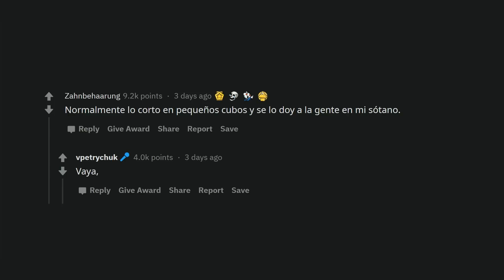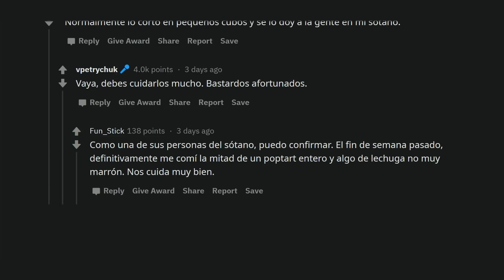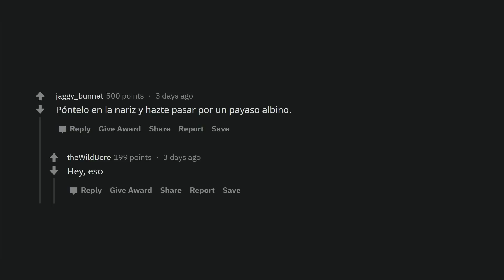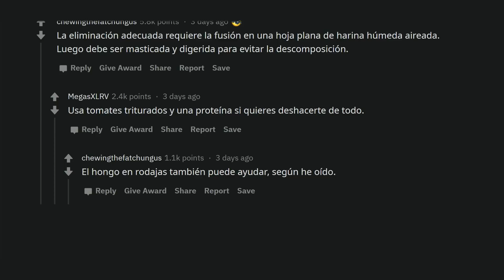¿Qué haces con esa bola blanca después de beber mozzarella? (Español Reddit AskReddit)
Si sabes qué hacer con una bola blanca después de beber mozzarella, escribe sobre eso en los comentarios. No todas las personas saben qué es la cosa blanca.